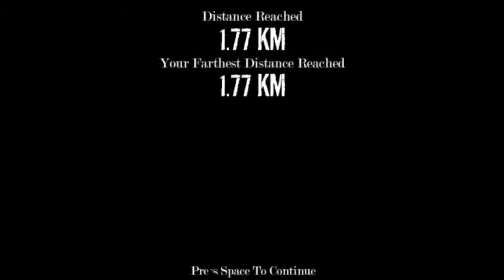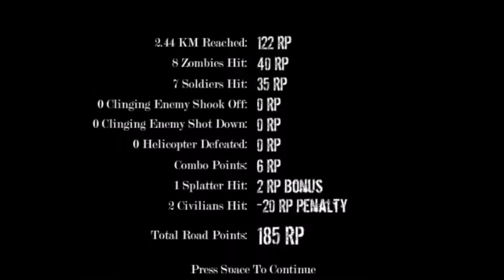WHY ARE THEY ATTACKING ME!!!!!!!(Road Of The Dead Gameplay)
After a long wait I came back to Kongregate once more to play Road Of The Dead and at the end of the day. I still don't know why they want me dead so badly.